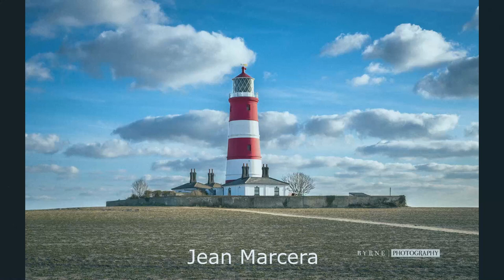Jean Marcera (album) bisaya cebuano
Jean Marcera (album)
christian bisaya cebuano